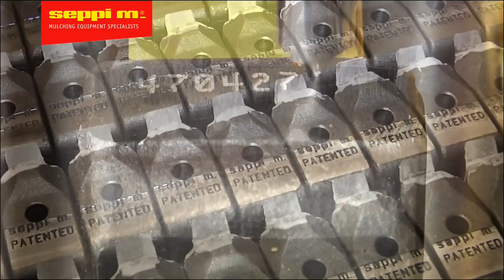SEPPI M. - ORIGINAL CARBIDE TOOLS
Our hammers are used to working hard every day … worldwide.
We create them ourselves...  Carefully … one by one… in every detail. Manufactured with the highest precision … thanks to the experience gained in 80 years of work.
We shape different metals and merge them together ... to create solid hammers. With attention to every detail…
Wood-efficient… maximum resistance on the stones… easy to replace. With aggressive cutting and wear resistant... For a mulching faster ... with less power ...
... for a job well done ... Always.
Made by SEPPI M.
Irreplaceable... Original SEPPI carbide tools.